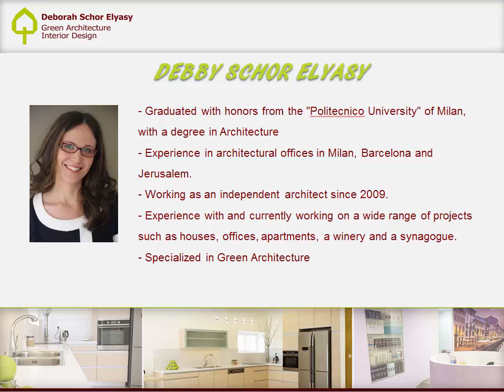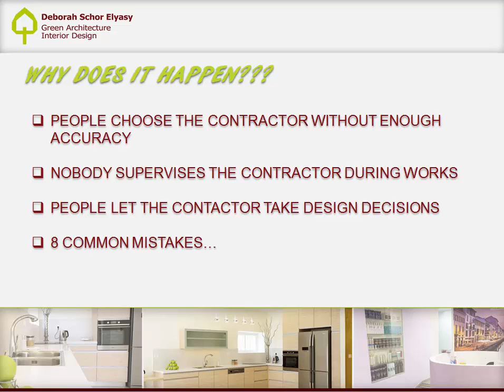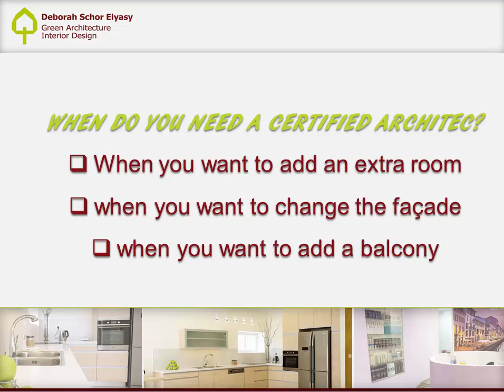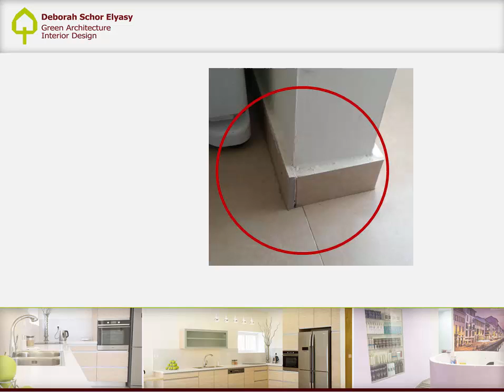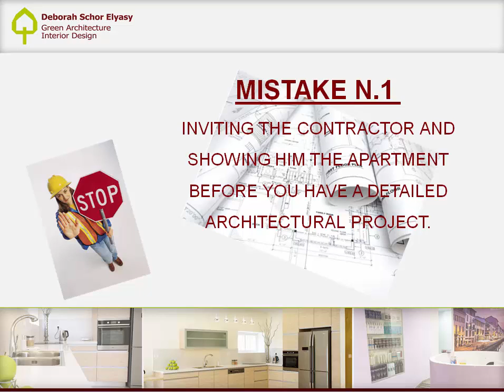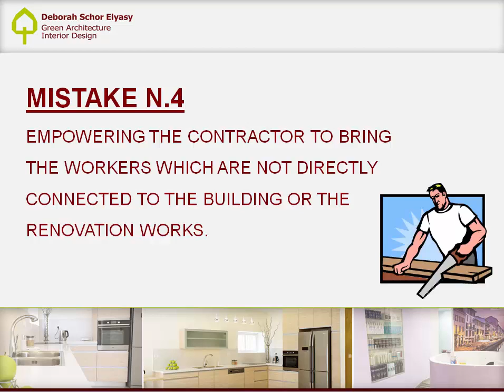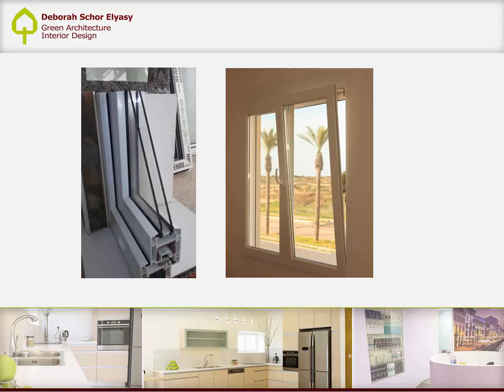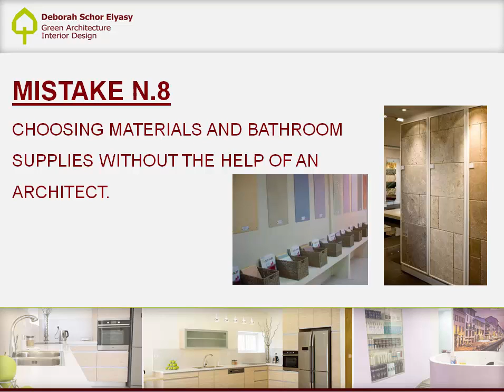How to renovate in Israel without going crazy